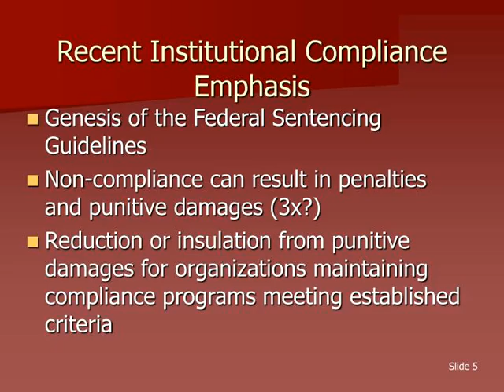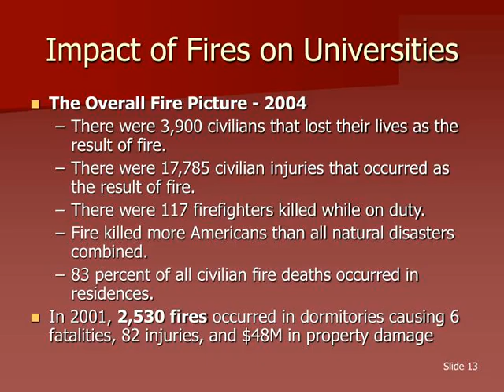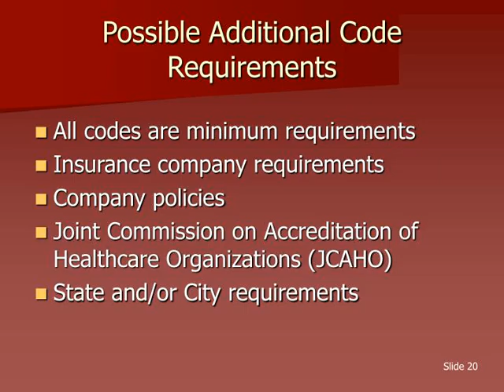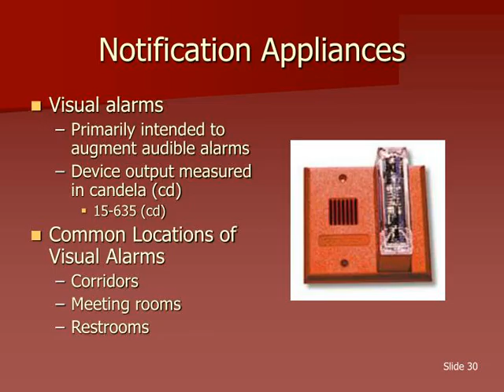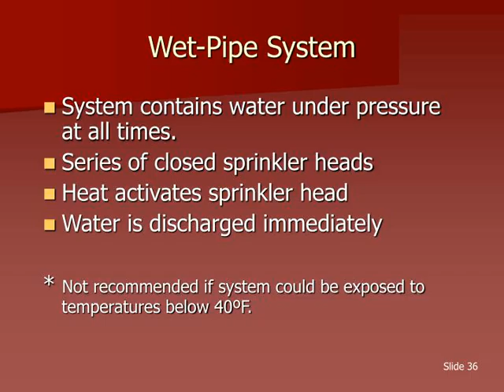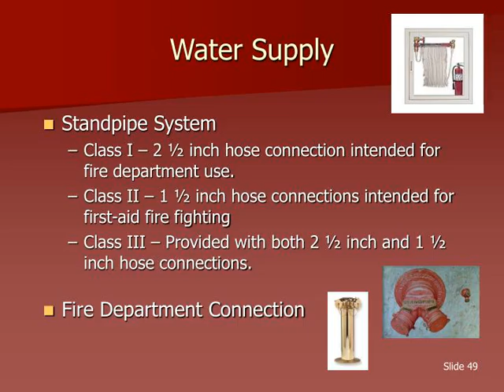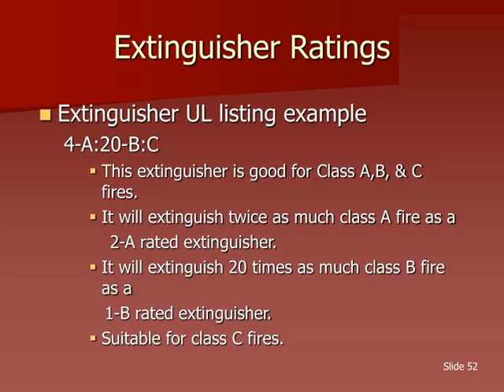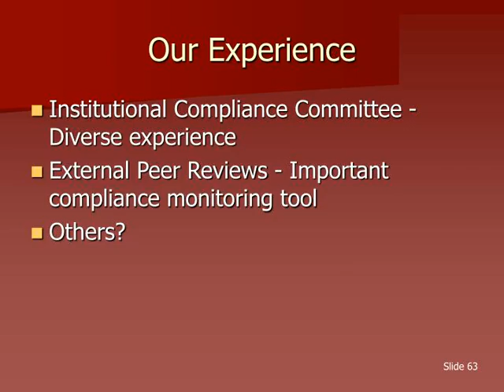Environmental Health &amp; Safety Compliance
Environmental Health &amp;amp; Safety Compliance Michael A. Charlton, Ph.D., CHP, CIH, CSP, CHMM, CFI Director of Environmental Health &amp;amp; Safety The University of Texas Health Science Center at San Antonio 7703 Floyd Curl Dr. San Antonio, TX 78229 Phone: Email: Paul D. Pousson, ARM Associate Director Office of Risk Management The University of Texas System 201 West 7th Street Austin, Texas  78701 Phone: Email
,Abstract Colleges and universities must comply with an astronomical variety of requirements, ranging from issues related to NCAA athletic compliance, student financial aid, to patient medical billing. The implications of non-compliance extend far beyond the mere imposition of penalties and sanctions. Noncompliance can result in escalated enforcement activities, damage to institutional reputation, and can serve to erode overall stakeholder trust. To reduce the risk of instances of non-compliance, systemic institutional compliance programs are being formed and put into place within universities across the country.  The creation of such compliance programs represents an excellent leadership opportunity for institutional environmental health and safety programs due to their intimate familiarity with the compliance-driven environment. For example, the Federal Sentencing Guidelines define the essential components of a compliance program to include: written polices and procedures, designated responsible parties, a formalized risk assessment, monitoring plans, training, confidential reporting mechanisms, and a method for disciplinary action in instances of non-compliance. Safety organizations have maintained many of these required programmatic elements through historical regulatory interactions. Therefore, safety personnel can seize the opportunity for a leadership role within the institution by actively relaying their demonstrated experience and expertise to other units in order to bolster the overall institutional compliance effort. By actively engaging in these compliance initiatives, safety programs can better position themselves for improved institutional recognition and resource allocations.
,Speaker Biographies Paul D. Pousson is the Associate Director of the Office of Risk Management for The University of Texas System.  He is responsible for directing the environmental health and safety, property and casualty insurance, and risk management services offered to the fifteen (15) component institutions of The University of Texas System.  He has over 15 years of experience in the risk management, environmental protection and health and safety fields.  Mr. Pousson is Past President of the Texas Campus Safety Association and serves on the Board of Directors of the Risk and Insurance Management Society - Central Texas Chapter and the University Risk Management and Insurance Association.   Mr. Pousson received his bachelors degree in Urban and Regional Planning (environmental management emphasis) from Southwest Texas State University.  He also holds the designation of Associate in Risk Management (ARM) from the Insurance Institute of America.
Mike Charlton is the Assistant Vice President for Risk Management and Safety at the University of Texas Health Science Center at San Antonio. Mike has experience in academic research, cyclotron particle accelerators, light-water nuclear reactors, and industrial applications.  He possesses a B.S. in Physics from Texas A&amp;amp;M University, an M.S. in Health Physics from Texas A&amp;amp;M University, an M.P.H. from the University of Texas at Houston Health Science Center and a doctorate in health physics from Texas A&amp;amp;M.  Mike is board certified in health physics (CHP), industrial hygiene (CIH), as a safety professional (CSP), and hazardous waste management (CHMM). ,Safety and Compliance Compliance infers safety
Non-compliance infers or connotes unsafe conditions
damages image, reputation, m